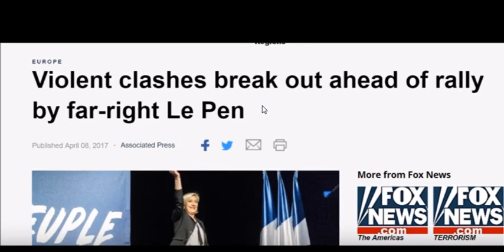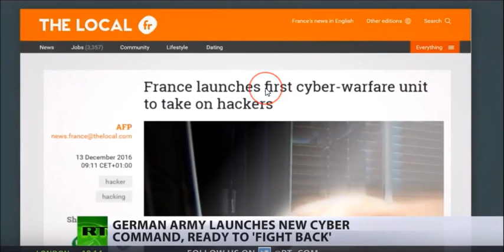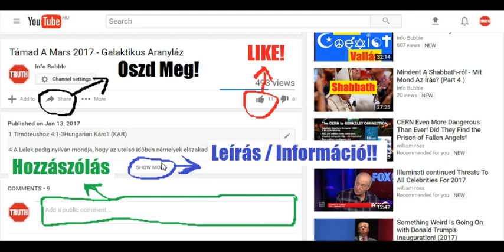Új Világrend Hírek Röviden 20170413 - Káosz A Világban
INFO BUBBLE on FACEBOOK:
SHALOM ÉS HALLELUYAH!

11 És adám nékik parancsolatimat, és törvényeimet kijelentém nékik, melyeket az ember ha cselekszik, él azok által.

12 És adám nékik szombataimat is, hogy legyenek jegyül köztem és õ közöttök; hogy megtudják, hogy én vagyok YAHUAH, az õ megszentelõjök.

13 De pártot üte ellenem Izráel háza a pusztában, az én parancsolatimban nem jártak és törvényeimet megveték, a melyeket az ember ha cselekszik, él azok által; és az én szombataimat megfertéztették felette igen. Mondám azért, hogy kiöntöm búsulásomat rájok a pusztában, hogy elveszessem õket.